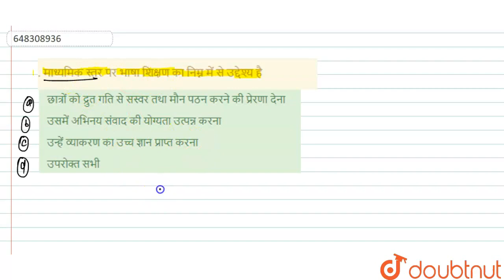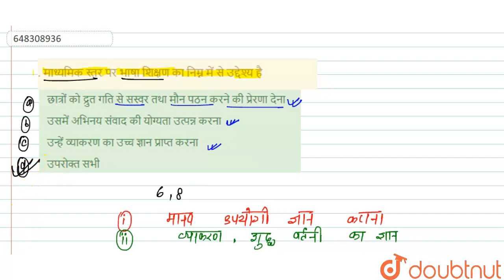. माध्यमिक स्तर पर भाषा शिक्षण का निम्न में से उद्देश्य है | CLASS 14 | PRACTICE SET 9 | HINDI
. माध्यमिक स्तर पर भाषा शिक्षण का निम्न में से उद्देश्य है
Class: 14
Subject: HINDI
Chapter: PRACTICE SET 9
Board:CTET

👉 Have Any Query? Ask Us.